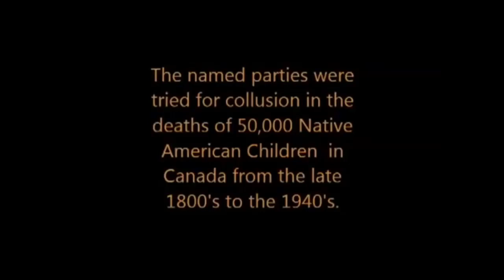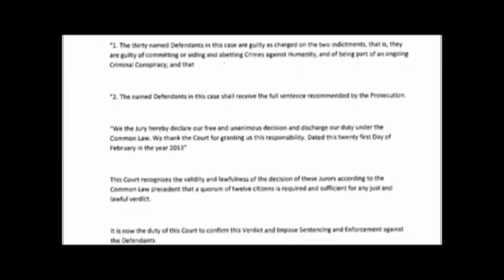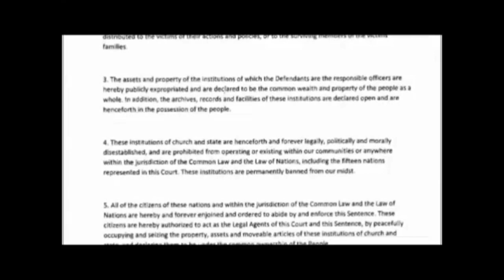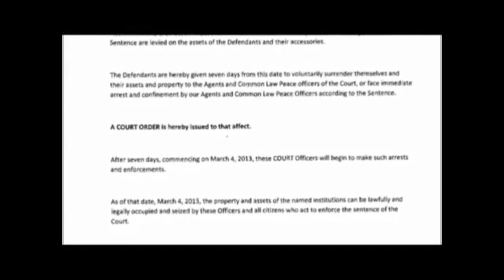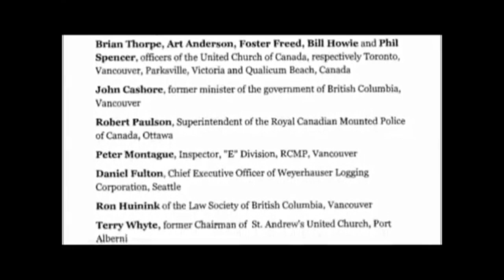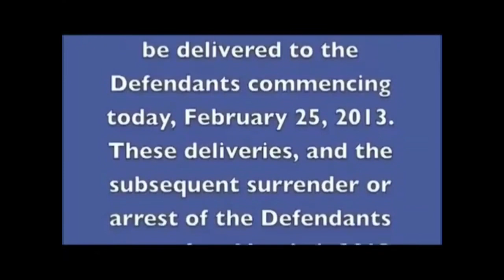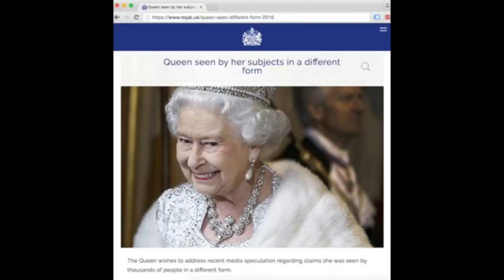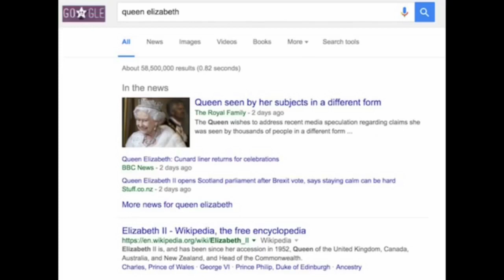What is happening to our world n who are those Elite William Tompkins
Breaking news important message truth behind the moon and many hidden story behind political n royal families